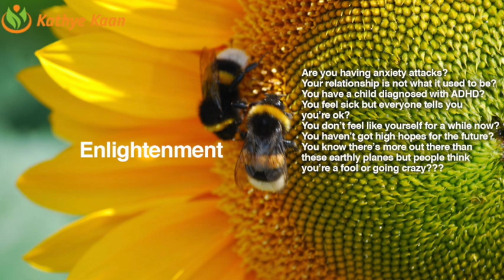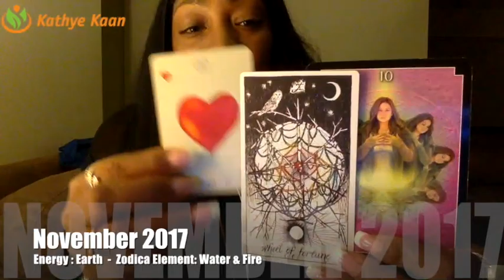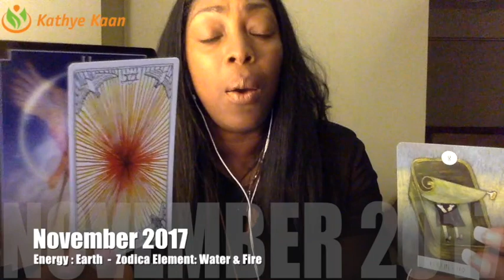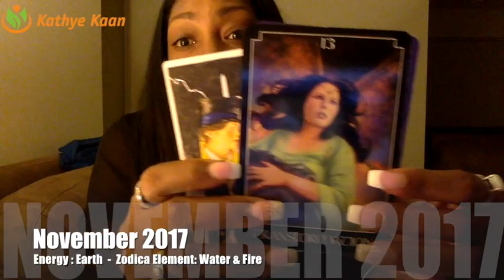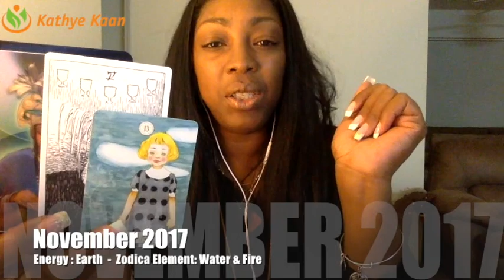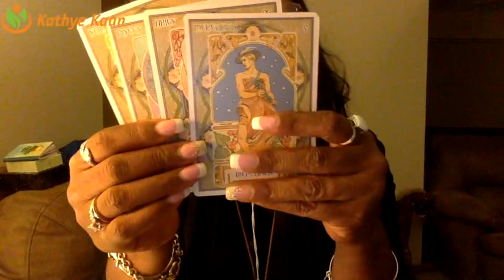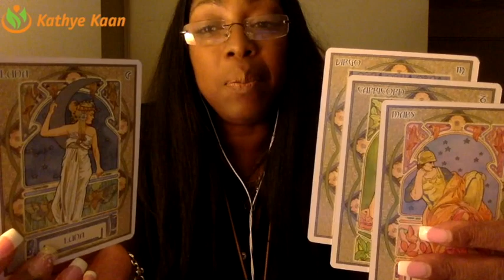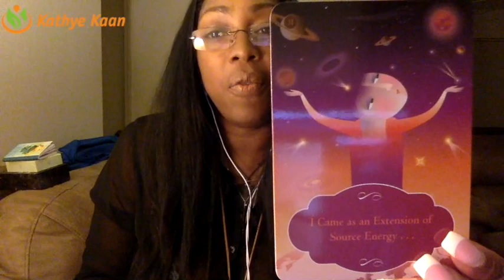AQUARIUS NOVEMBER 2017 💝LUCK IN LOVE | CONNECTING WITH YOUR SOULMATE & TWIN FLAME